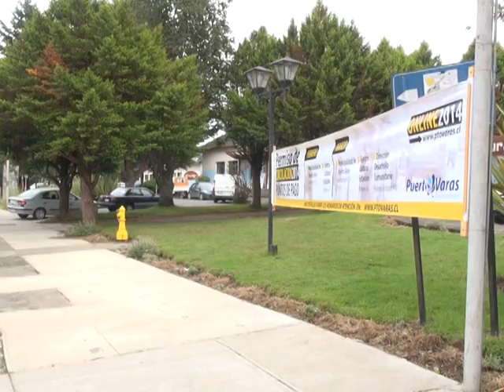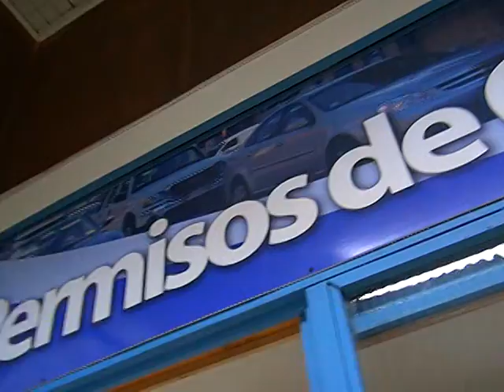NOTA PERMISOS DE CIRCULACIÓN